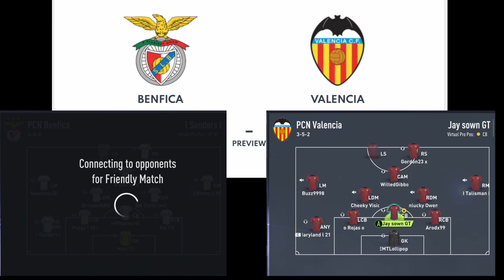First Match with new PCN Team (Super League Highlights) - Valencia vs Benfica